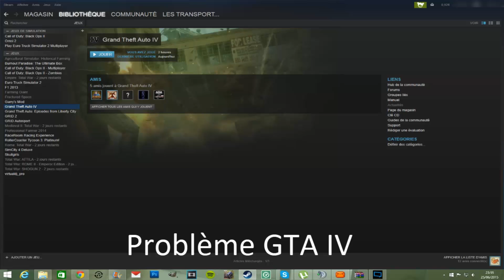Problème GTA IV